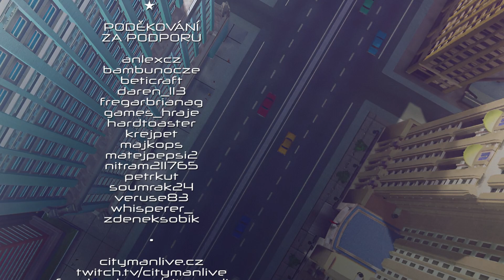.: 6 .:. Měsíc v detailech .:. Citystate II .:. Twitch VOD .:. CZ/SK :.